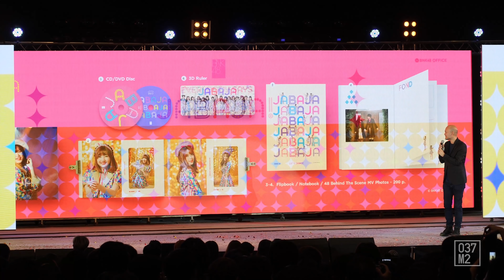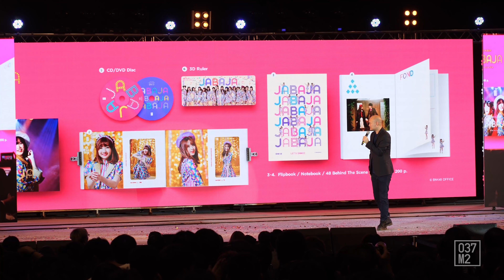190705 BNK48 @ Everybody says Jabaja at Iconsiam [Full Fancam 4K 60p]